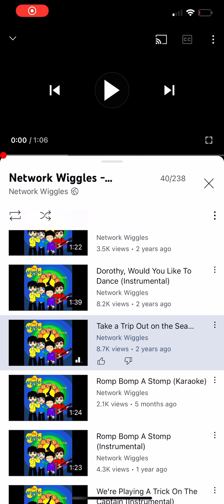I love network wiggles channel